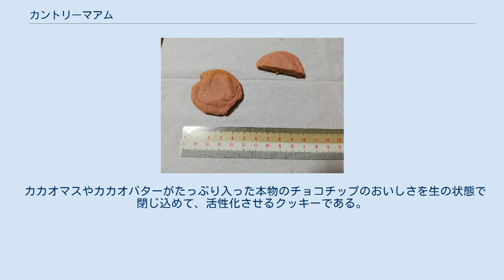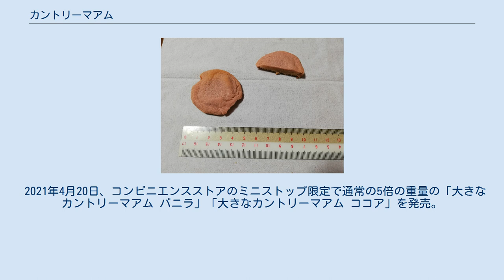カントリーマアム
バニラ、ココア 信州巨峰 カントリーマアム (COUNTRY MA'AM) は、不二家が製造・販売しているクッキーの商品名である。
 1984年7月に発売され、レギュラーサイズ（メーカー希望小売価格300円）・ポケットサイズ（メーカー希望小売価格120円）を北海道から順次発売した。
 カカオマスやカカオバターがたっぷり入った本物のチョコチップのおいしさを生の状態で閉じ込めて、活性化させるクッキーである。
 クッキー自体を和菓子の饅頭をヒントに二重構造にしている。
サックリした外側の生地と餡のようにしっとりした内側の生地の2層構造であり、この食感を出すために一般的なクッキーよりも時間をかけて低温で焼きあげる。
また、チョコチップはカントリーマアム専用のチョコレートを使用している。
 嗜好調査結果にて約8割の人から「殆ど手作り感覚のクッキー」と示されるように、ホームメイドの、古き時代のアーリーアメリカン調の素朴な良さがある。
 そのまま食べてもおいしいが、レンジで再加熱すれば、さらに焼きたての美味しさが再現できる設計である。
 それまで固い食感のクッキーが主流だったため、発売当初は消費者から「湿気っている」とクレームが来た。
そのため、CMではクッキーを割って中身を見せることで商品の特徴を認知させた。
当時のキャッチフレーズは「外はサックリ、中はしっとり仕上げたソフトクッキー」であった。
 1970年代からアメリカで流行し始めた「焼きたて手作りクッキー」をヒントに開発された。
商品名には「田舎の貴婦人」という意味が込められている。
 1987年に耐久性や密封性の問題や、消費者が袋を持ったまま食すスタイルを好むため、分割トレーを廃止して個別包装に切り替えた。
 1992年には大袋タイプの販売を開始した。
 2009年に内側もサクサクした食感の「カントリーマアムクリスピー」を発売開始。
当商品の開発の動機は、チョコチップを活かした商品であることをPRするためであった。
 2013年にはチョコチップを増量（内容比30％）した商品を発売した。
 発売からしばらくは売り上げが伸び悩んだが、その後は不二家の菓子事業の3割近くを占める主力ブランドに成長した。
 2021年4月20日、コンビニエンスストアのミニストップ限定で通常の5倍の重量の「大きなカントリーマアム バニラ」「大きなカントリーマアム ココア」を発売。
 基本はバニラとココアがレギュラー商品だが、季節限定の味も毎シーズン登場する。